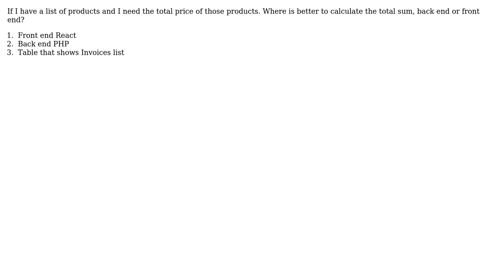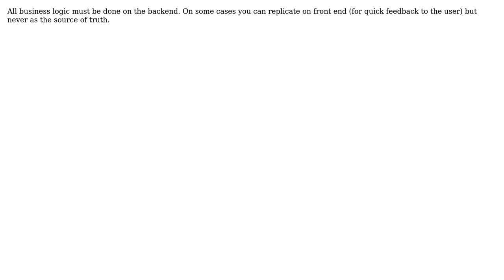Software Engineering: Where is better to calculate the total sum, back end or front end?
With thanks & praise to God, and with thanks to the many people who have made this project possible! | Content (except music & images) licensed under CC BY-SA | Music | Images & others | With thanks to user Miyamoto Akira user Anna Adamchuk and the Stack Exchange Network Trademarks are property of their respective owners. You are responsible for your own actions.